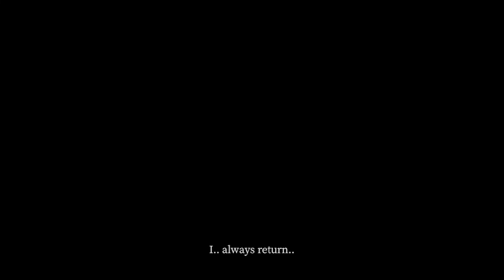RITUAL to overcome ARACHNIPHOBIA |DEVOUR| THE INN - Hard mode [2 player]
Welcome to HARD MODE at The Inn!

Getting over our arachnaphobia at this point..
Zara didn't even stand a chance against us!

Chapters:

00:00 - INTRO
00:22 - 1st ATTEMPT 08/10
10:18 - 2nd ATTEMPT 10/10
20:06- OUTRO